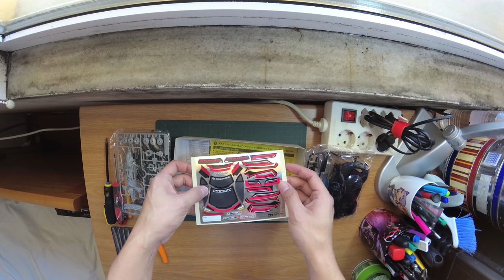【ミニ四駆】Tamiya Mini 4WD MA Chassis Raikiri Build [4K]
If you think James May: The Reassembler is not boring enough, try this. This is how I meticulously build a Tamiya Mini 4WD car.
Full length, no cut, no speed up, no music.

Please enjoy... really... if you don't have anything else to do.